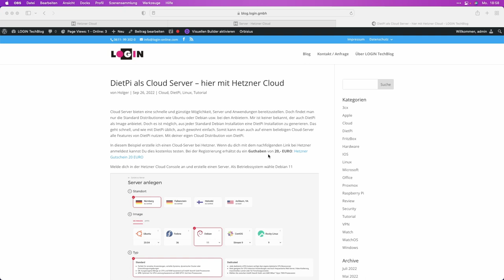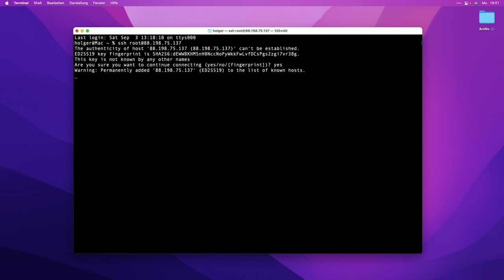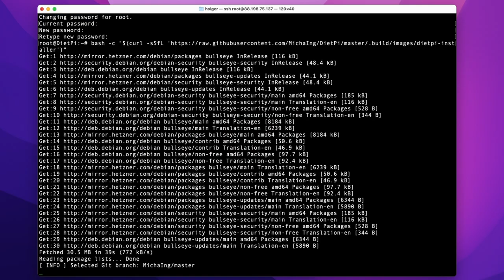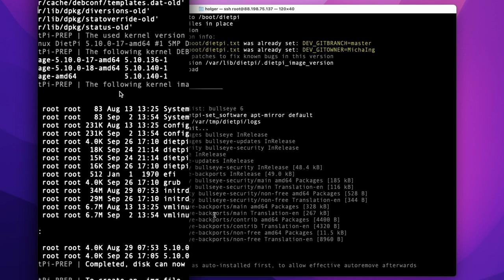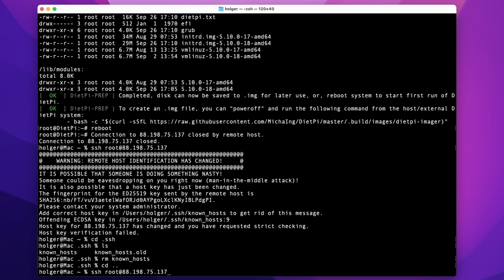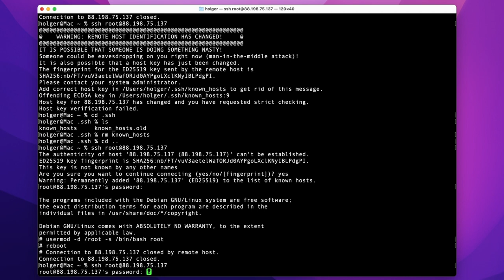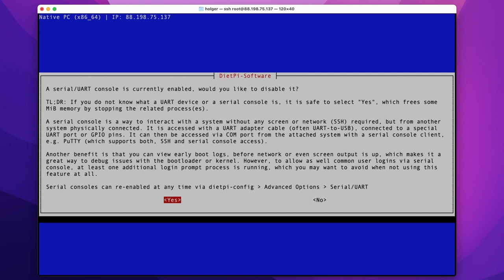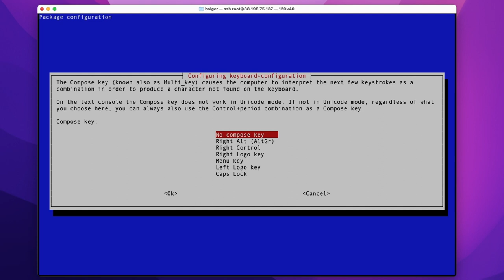Cloud Server mit DietPi - Anleitung zur Einrichtung von DietPi auf Cloud Server z.B. Hetzner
Dies ist eine Anleitung für die Installation von DietPi auf einem Cloud Server (z.B. bei Hetzner usw.). Als Basis wird ein Debian 11 benötigt.  Alle Details zur Installation findest du auf meinem Blog:

Gilt nur für Neukunden!

Weitere DietPi Anleitungen findest du in der DietPi Playliste auf meinem Kanal.

Unterstütze meinen Kanal durch eine kleine Spende. Das hilft mir auch in Zukunft interessante Videos für Dich zu machen:

Dort findest Du weitere Informationen zu den Themen aus unseren Videos.

Anregungen und Fragen bitte in den Kommentaren posten. Wir werden alle Fragen beantworten.

Holger Erbe
LOGIN TechBlog